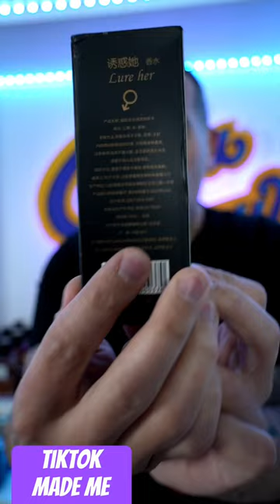Tiktok made me buy this garbage fragrance